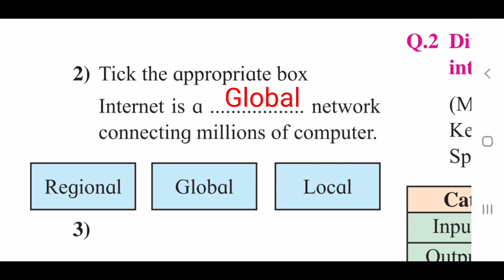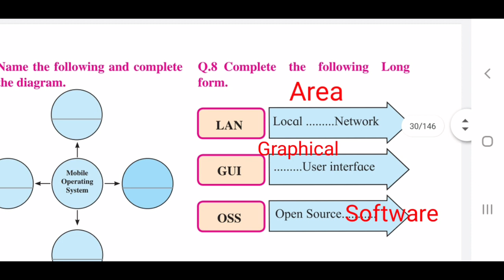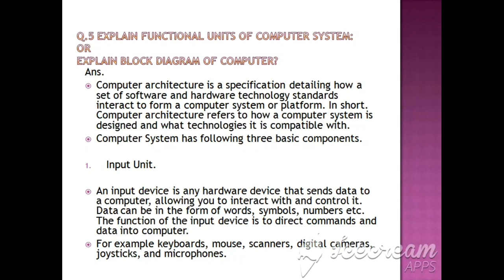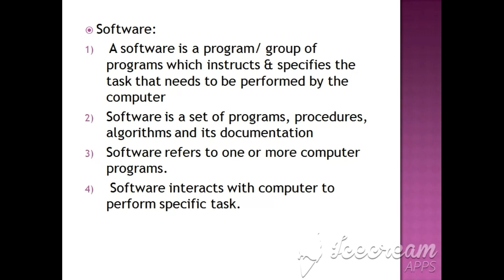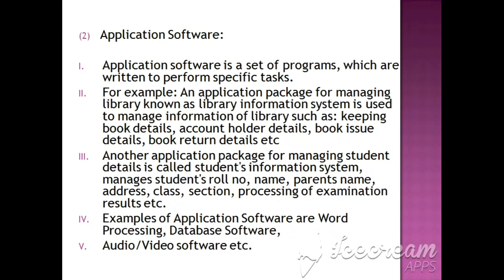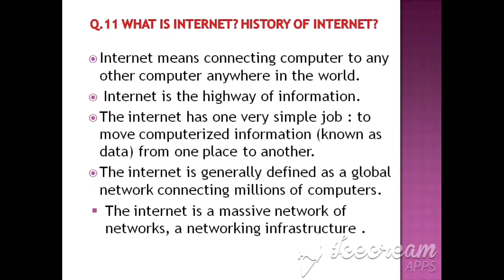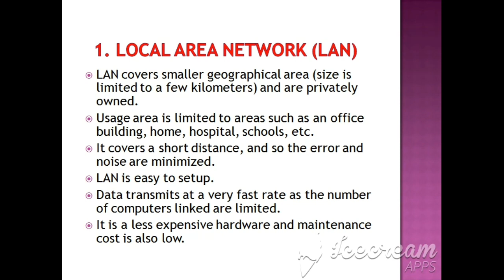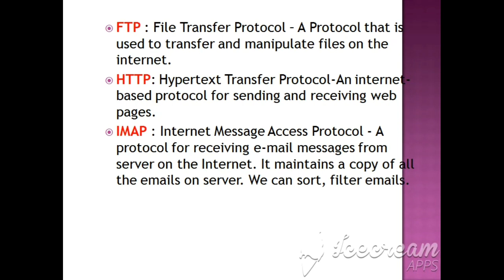IT Class 11th || Chapter 1 || Basics of information Technology || Solved Exercise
Information Of Technology Class 11th || Chapter 1 || Basics of information Technology ||Solved Exercise with Extra Questions
Maharashtra State Board Class 11th Arts Commerce and Science